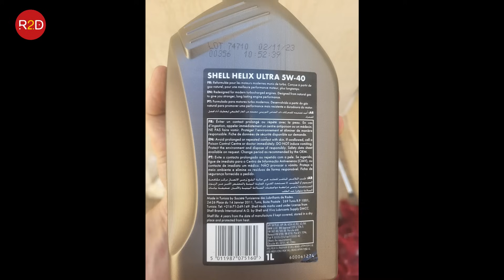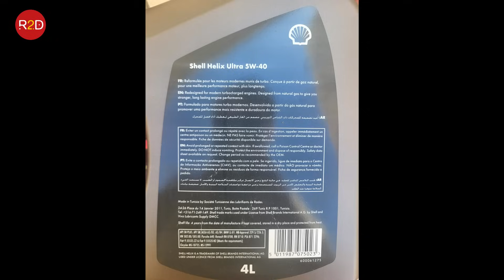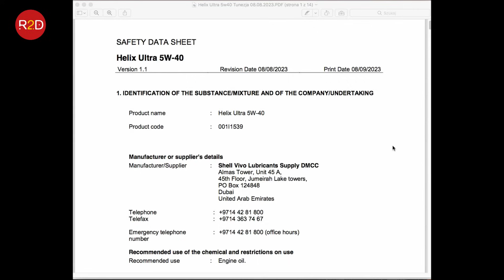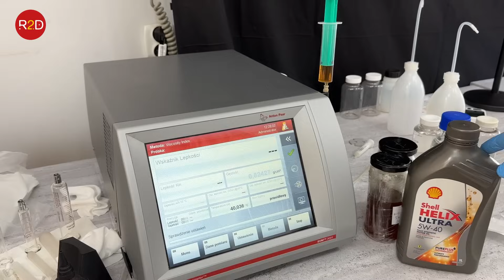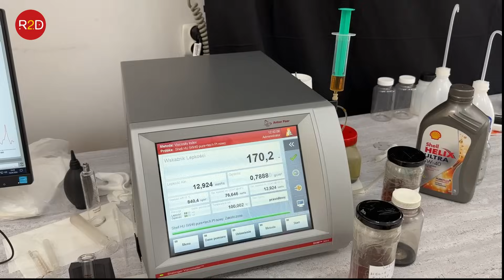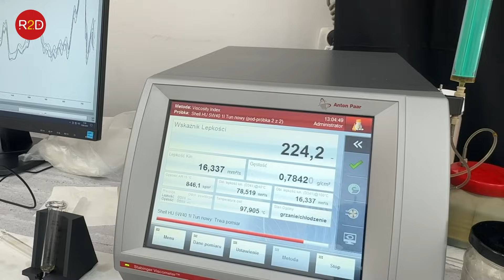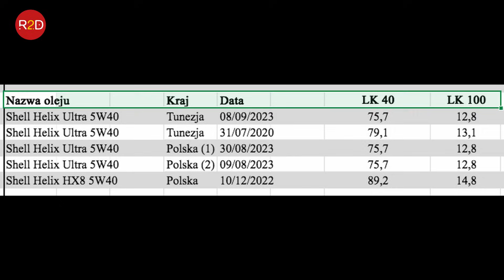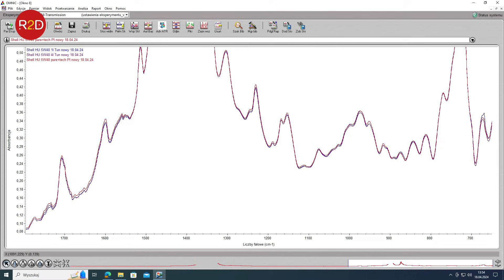Shell Helix Ultra 5W40 Polska vs Tunezja. Różnice PurePlus vs Flexi Molecule Technology? #172